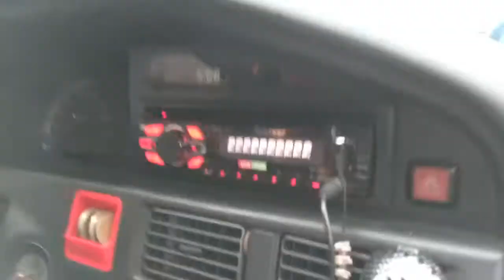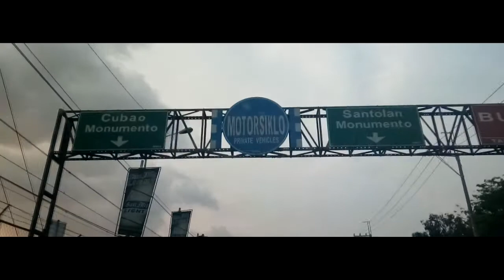Finding CongTV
sorry for the Clickbait.

Etong video na to ay 5hrs lang in-edit kaya pag pasensyahan niyo na. Hahaha

Ako naman ay nakakasigurado na kayo ay tatawa at di madidismaya sa sinasabi kong si Cong sa Video na to. Sana magustuhan niyo. If my mga mali akong nagagawa sa video please let me know sa comment box. Mabuhay kayo mga Tropa! Peace out!